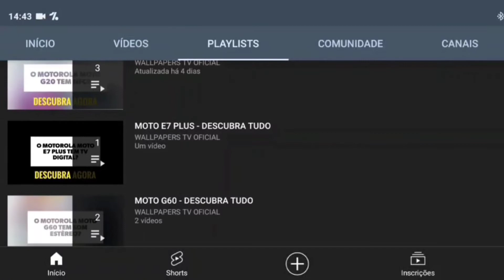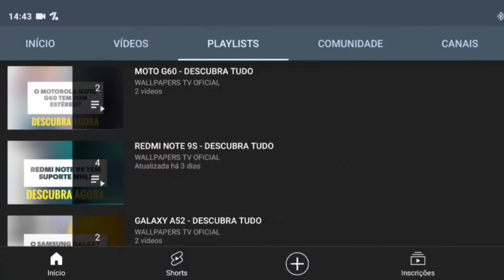🔴 O MOTOROLA EDGE 30 ULTRA TEM IMPRESSÃO DIGITAL NA TELA?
No vídeo de hoje respondo se o Motorola Edge 30 Ultra tem suporte para a tecnologia do leitor de impressão digital, e a resposta é sim. O Edge 30 Ultra tem suporte para a tecnologia do leitor de impressão digital na tela, assim o leitor é mais prático.